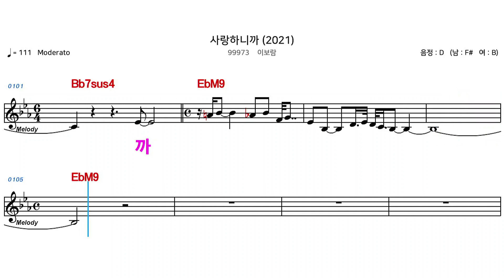(MR) 99973 사랑하니까(2021) - 이보람